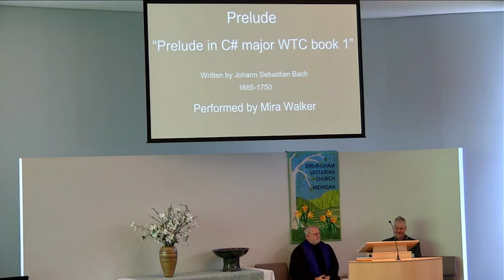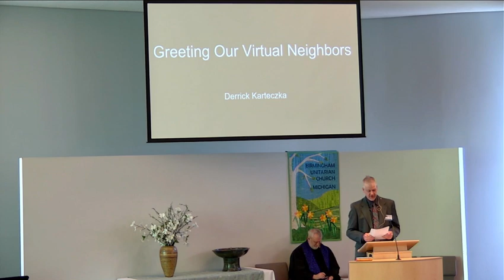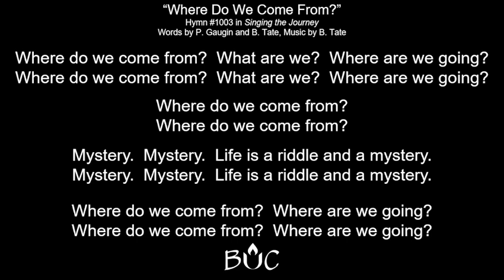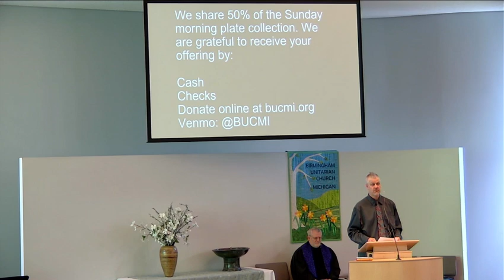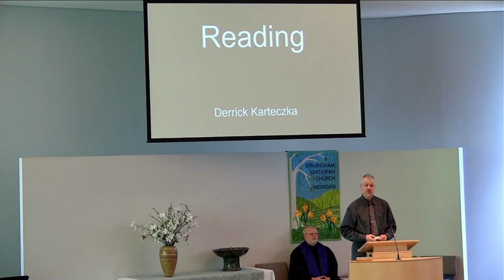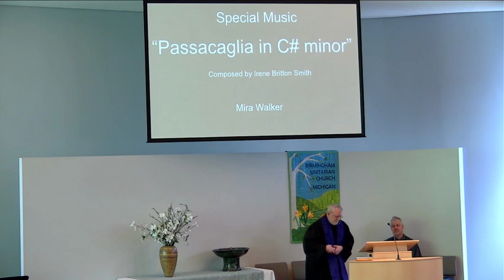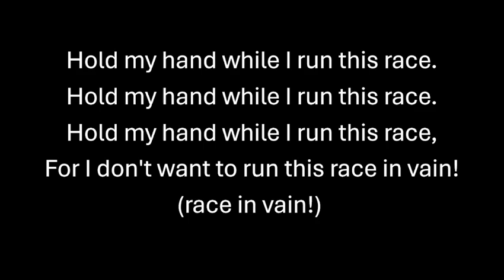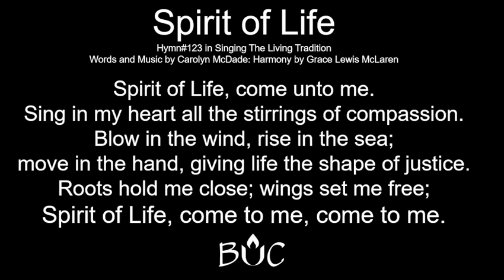May 26, 2024 | Multiplatform Worship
Recording of our May 26, 2024 multiplatform worship service